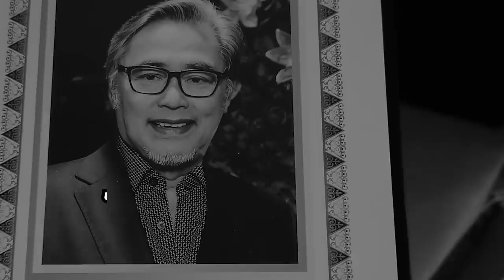AKU KAGUM, CINTA SEJATI MEREKA SEHIDUP SEMATI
Diepisode kali ini aku dan mamaku sedang mengenang kenangan manis tentang papaku.. kira-kira kenangan apa aja ya yang membuat aku dan mama nangis ketika mengingat papa? saksikan selengkapnya ya, selamat menonton semua terhibur ya shaaay...jangan di skip iklannya yaa hehehe